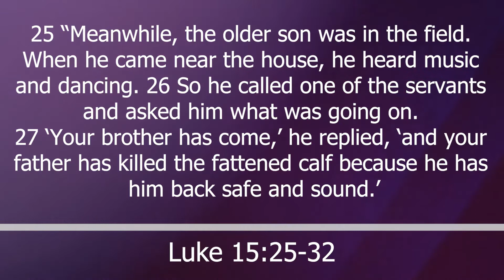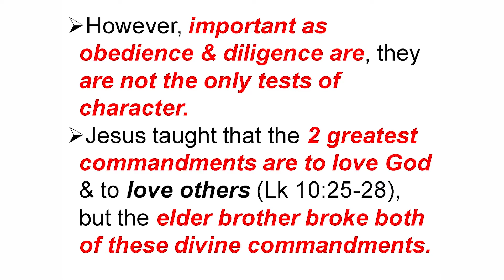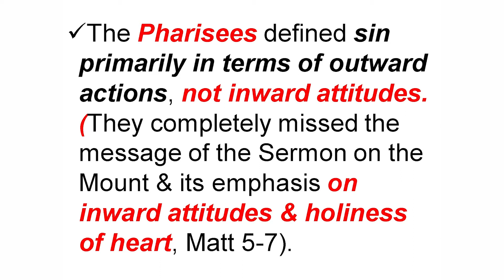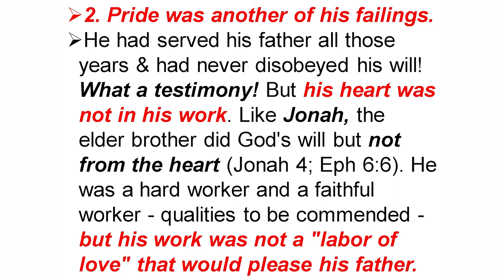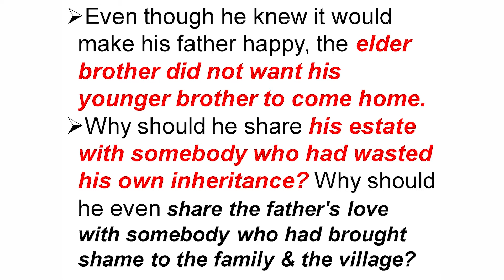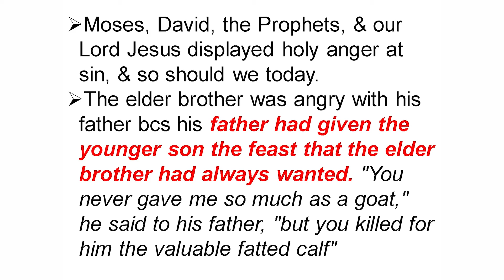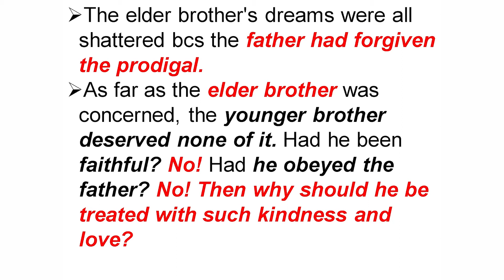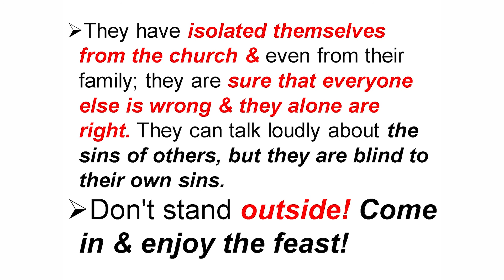The Parable of the Prodigal son part 2 (The Joy of Forgiving)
When you examine the sins of the elder brother, you can easily understand why he pictures the scribes & Pharisees. He was self-righteous. He openly announced the sins of his brother, but he could not see his own sins (Lk 18:9-14).